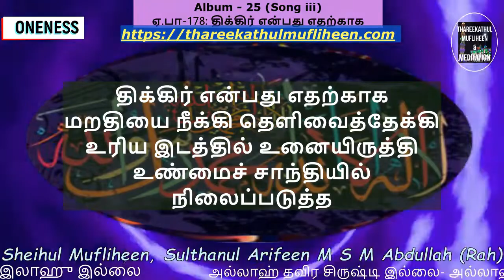Clip திக்கிர் என்பது எதற்காக|ஏகத்துவ பாடல்கள்|Tamil Song-178|Yekaththuvam|Mufliheen 24-7|Meditation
Album - 25  திக்கிர் என்பது எதற்காக
Song-178  திக்கிர் என்பது எதற்காக
Clip:
"திக்கிர் என்பது எதற்காக
மறதியை நீக்கி தெளிவைத்தேக்கி
உரிய இடத்தில் உனையிருத்தி
உண்மைச் சாந்தியில் நிலைப்படுத்த"